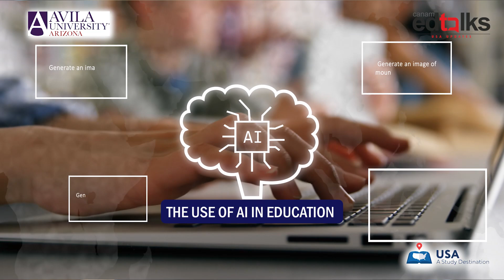Are You In Sync With The Future Of Jobs?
In this power-packed episode of EdTalks, Ms. Diana Mockute from Avila University joins Ms. Ganga Dandapani, COO at Canam Consultants, for an eye-opening conversation you can’t afford to miss.

Get exclusive insights, career tips, and everything you need to know about future proof programs especially in STEM
and job prospects in the U.S.

The future is calling... are you ready to answer?

Canam STUDYABROAD is 28 years old and Proudly AIRC Certified Since 2009